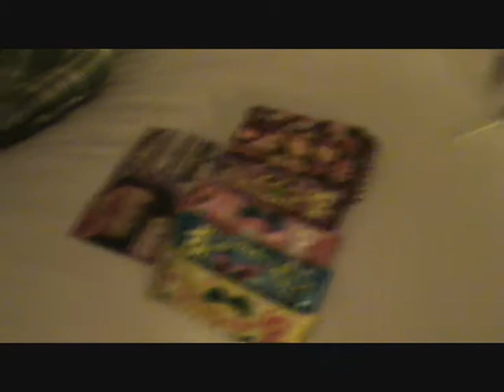Jappy Bubble Gum game 2009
This is Jappy Bubblegum game. Walking through the Dealers room we discoverd this epic bubble gum game.
what happens is you get not one, not two, but three small gum balls. Two a sweet and yuumies, one is sour and if you get Mr.sour you have to scream OBAMA! really loud or you look funny as Shitz Nitz